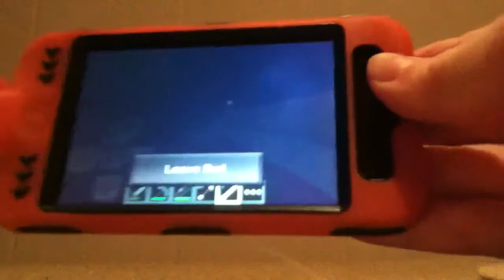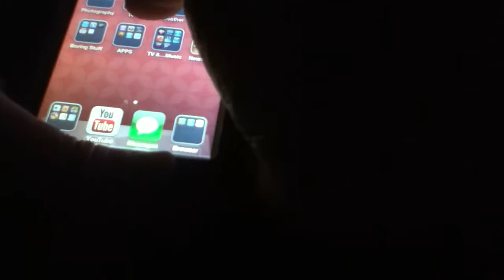Minecraft pe lets play part 21 ( ahhh!!!!)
Ahhhh epic!